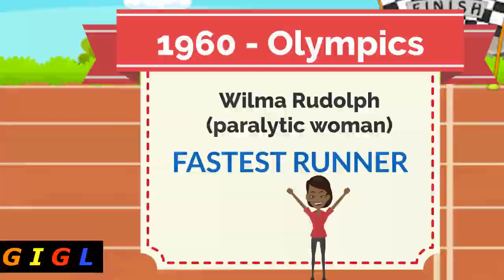✊🗣️ AGAR AAP KABHI HAAR HI NA MANO to.... loser attitude👤 or winning attitude.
✊🗣️top highly success full person people in his life. loser attitude👤 or winning attitude.
 "AGAR AAP KABHI HAAR HI NA MANO " TO KYA HOGA.
AGAR AAPKI KISMAT AAPKO BACHPAN ME PARAKYSE KARDE. AAPKO DOCTOR BOLE KI YE KABHI NHI CHAL SAKTA. LEKIN AAPKA SAPNA DUNIYA KA SABSE TEZ AADMI BAN NE KA HO TO KYA HOGA...?

Dosto ek winner aur ek loser me sabse bada differene hai uske ATTITUDE ka uski SOCH KA . AGAR AAP HAAR HI NHI MAANGE TO AAPKO KOI NHI HARA SAKTA.

AAP YE SEEKH SAKTE HAI WILMA RUDOLPH SE.
"EK PARALYTIC WOMEN JISNE 1960 OLYMPICS ME 3 GOLD MEDAL JEET LIYE"

7 habits of highly successful people
do not quit
MOTIVATIONAL
INSPIRATIONAL STORY
MOTIVATIONAL STORY
WILMA RUDOLPH
wilma rudolph story
motivate kaise rahe
motivate kaise kare
winner and loser
difference between winner and loser
winner attitude